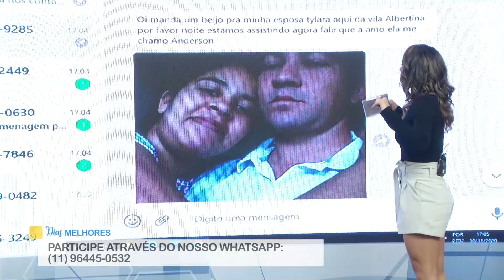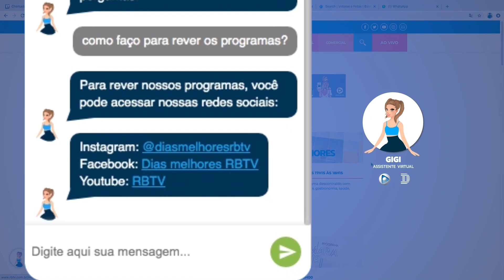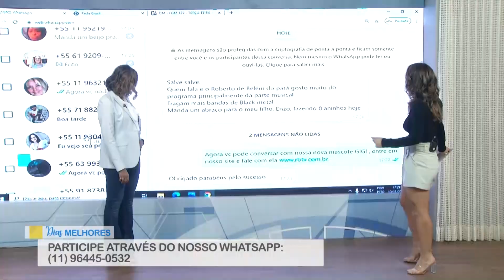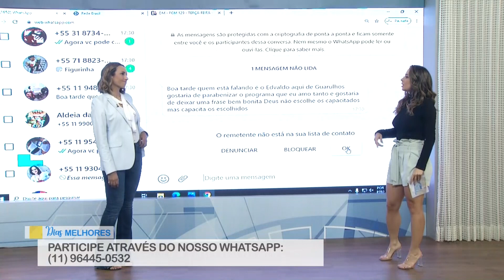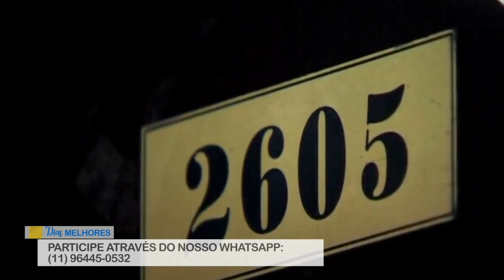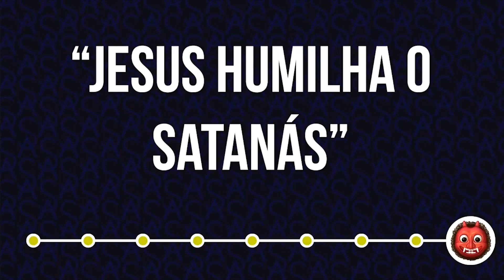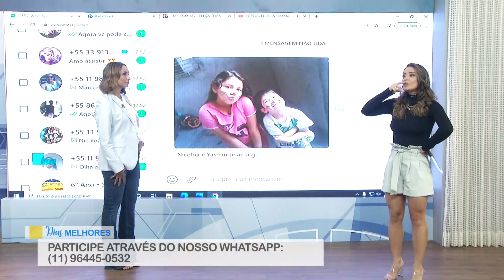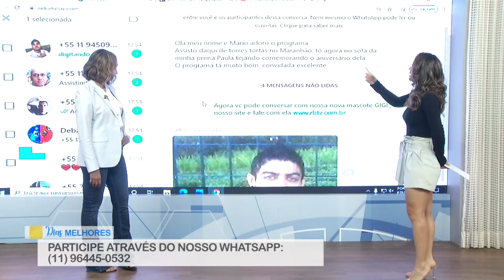DIAS MELHORES - COMPLETO - PGM 129 - DEUZA DE SÁ CONTA SUA PAIXÃO PELA COMUNICAÇÃO